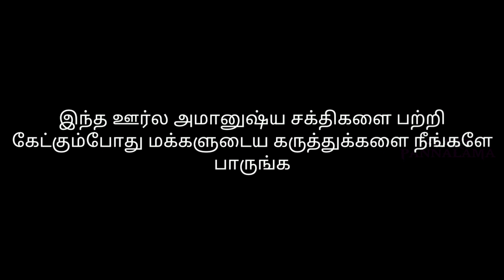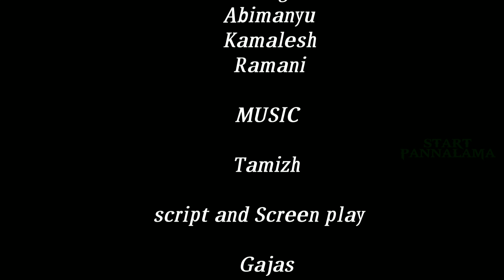Karukku Thoppu Horror Movie 1080 Full Hd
Our New Try Plz Support Friends.